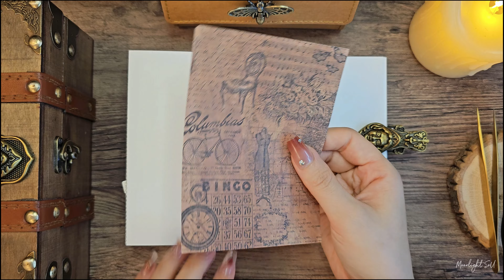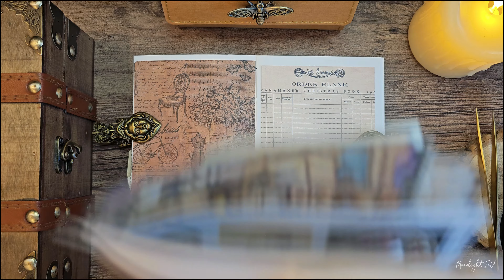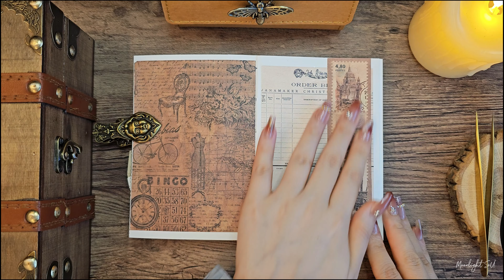스탬핑소리 / 종이소리 / 빈티지 가득 / 다꾸 / journaling / scrapbooking / asmr / vintage / collage / コラージュ / 日记本 /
(화질을 높여서 시청해주세요😉)
여러분 영상을 미리 업로드 해놓는 지금,
눈이 엄청 예쁘게 많이 내리고 있어요❄💕
예쁜 화이트크리스마스를
가족, 연인, 친구들과 행복하게 보내시길 바래요~🥰💕

(画質を上げて視聴してください😉)
皆さん❤映像を事前にアップロードしておく今、
雪がすごくきれいに降っています❄💕
きれいなホワイトクリスマスを家族、
恋人、友達と幸せにお過ごしください~🥰💕

(Please raise the video quality and watch it.😉)
Everyone ❤ It's snowing a lot beautifully right now
after uploading the video. ❄💕
I hope you have a beautiful white Christmas
with your family, lovers, and friends~🥰💕